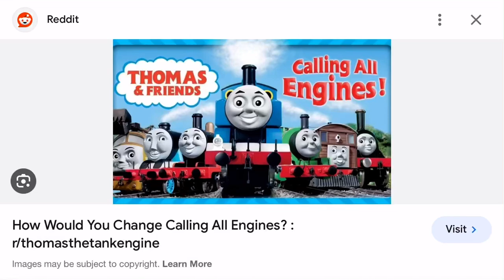What do you think of this 2005 movie